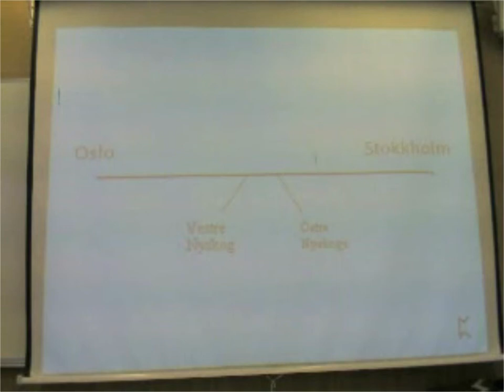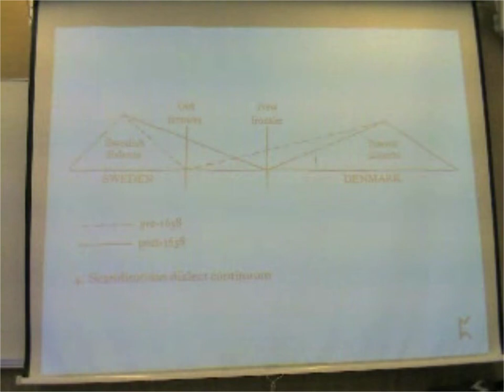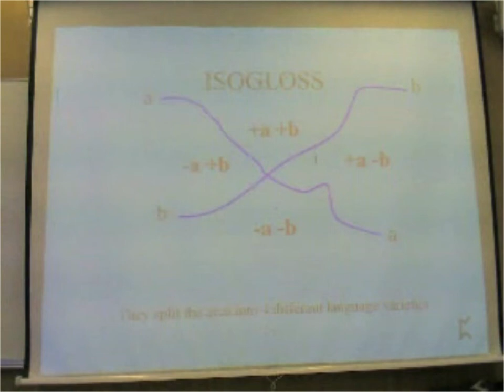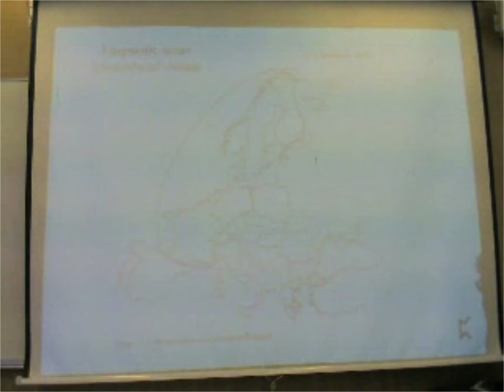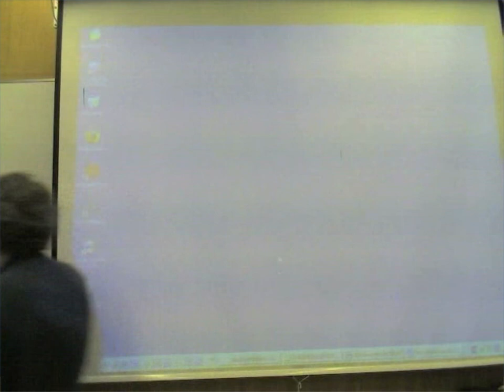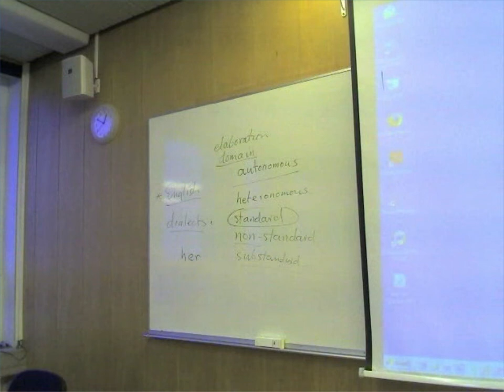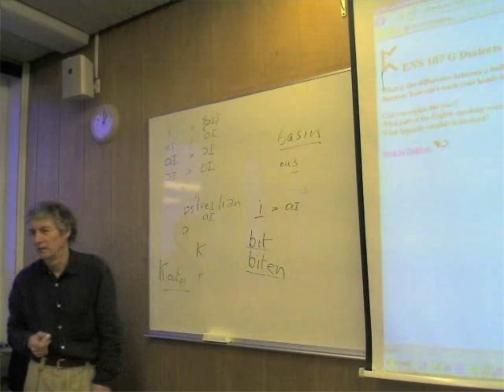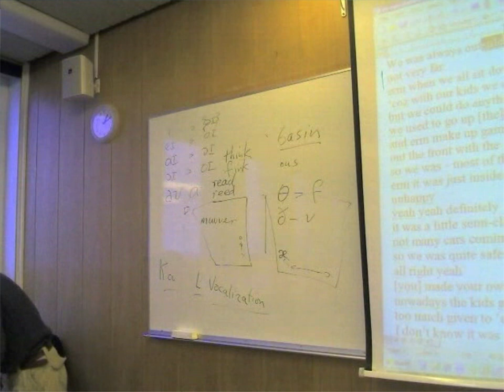Accent vs dialects. Regional vs. RP (2)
This is a class of the English Dialects course by Dr. Pétur Knútsson (Special Summer Course 2009, University of Iceland)